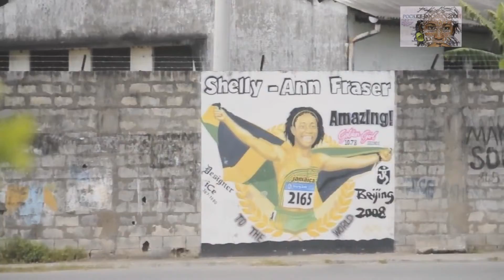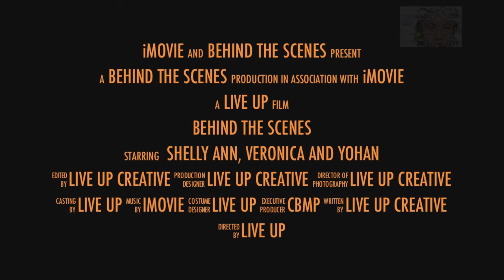Shelly-Ann Fraser-Pryce BTS Live It Up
Behind The scenes Live It Up Campaign 2012